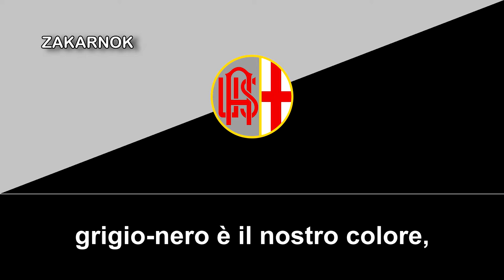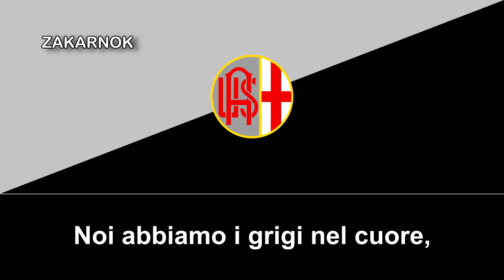Himno de la US Alessandria Calcio (Inno US Alessandria Calcio)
La Unione Sportiva Alessandria Calcio 1912 es un club de fútbol italiano de la ciudad de Alessandria, en Piamonte. Fue fundado en 1912 y participará en la Serie C, correspondiente al tercer nivel de competición del sistema de ligas del fútbol italiano.

Fue fundado en 1912 como Foot Ball Club Alessandria, pero en 2003, tras descender a la Serie D, fue refundado con el nombre que posee en la actualidad. En la temporada 2003/04 fue admitido en la Eccellenza, una liga regional amateur de sexta división, la cual ganó inmediatamente para volver a jugar en la Serie D. En pocos años tuvo un notable crecimiento y actualmente juega en la Lega Pro, campeonato de tercera división.

Se clasificó a los cuartos de final de la Copa Italia 2015-16, después de 32 años sin que un equipo de tercera división lo lograra, además de alcanzar las semifinales tras eliminar al Spezia y ganarse la oportunidad de poder enfrentarse al histórico AC Milan.

En junio de 2021 logró ascender a la Serie B después de 46 años tras superar por penales a Calcio Padova en la final de los playoffs del campeonato de la Serie C.